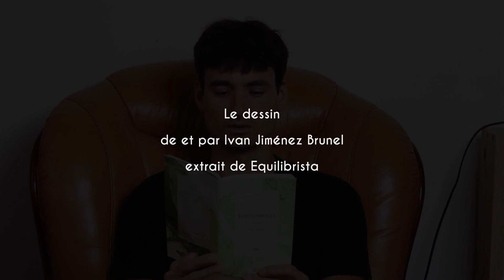Vidéo poème : Le dessin d'Ivan Jiménez Brunel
Le dessin de et par Ivan Jiménez Brunel, extrait du recueil de poésies "Equilibrista", Équilibriste, ouvrage bilingue.
Enregistré au Figuier Pourpre dans le cadre des Vidéo Poèmes.
Ivan Jiménez Brunel est un poète d'origine mexicaine vivant à Montpellier.

Le Figuier Pourpre met régulièrement en ligne des vidéos de poésie en relation avec sa démarche de promotion de la poésie et des poètes. Poésie classique et poésie d'aujourd'hui.